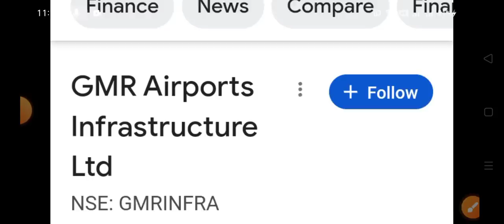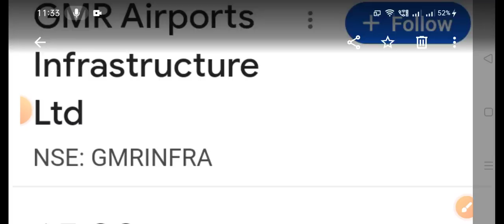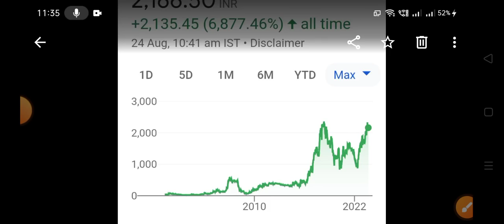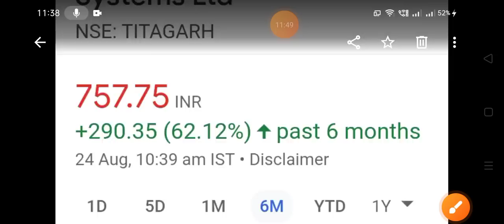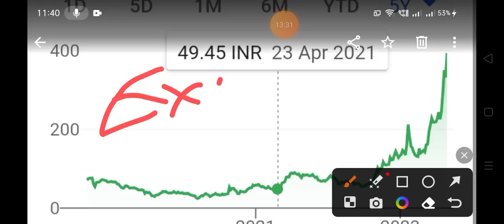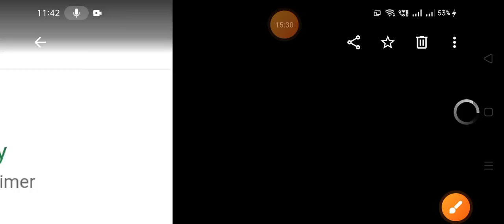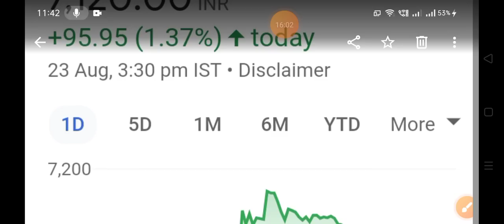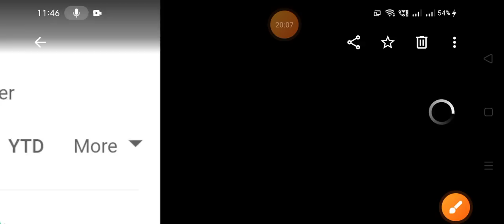🛑 एक महीने में डबल करेंगे ये सभी शेयर 🛑 सुन लीजिए 🛑 MBA VK SINGH की बात सुनते क्यों नही 🛑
सुनते क्यों नही MBA VK SINGH कि